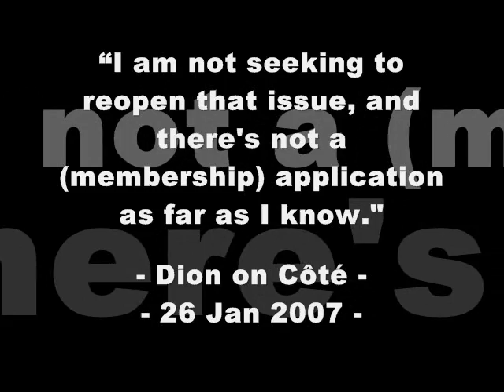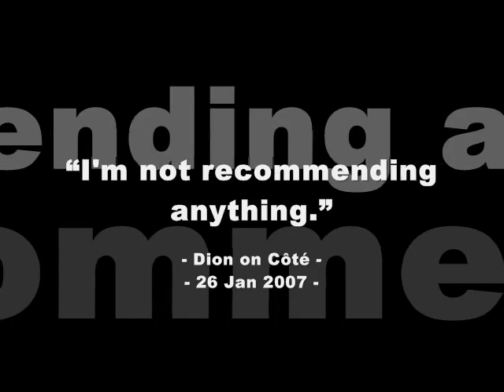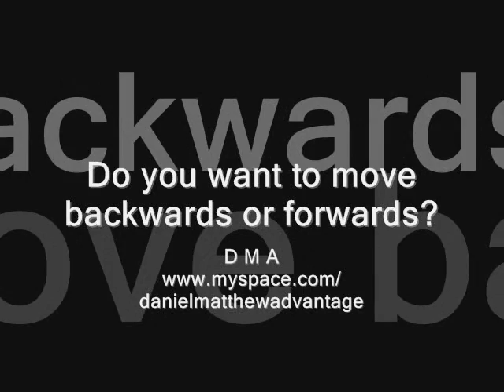Stephane Dion: Toxic (Vol.3)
Stephane Dion video, with quotes, that have references, images and audio re: Liberal Party, His Record, etc.